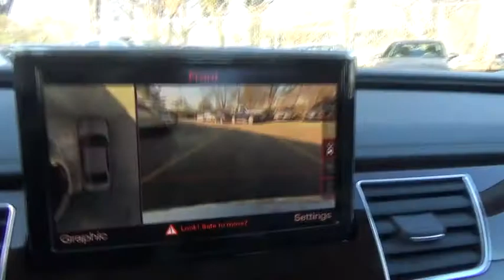2015 Audi A8 L Walk-around used, Long Island, Huntington, East Northport, Plainview, NY AU7292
2015 Audi A8 L Walk-Around
2015 Audi A8 L 3.0T - Stock#: AU7292 - VIN#: WAU3GAFD0FN025238

363 E. Jericho Turnpike

Well Equipped Long Wheel Base. Orig MSRP $93,050. ONE OWNER - CLEAN CARFAX, INCLUDES BALANCE OF FACTORY WARRANTY, RECENT AUDI OF HUNTINGTON TRADE, and NO FEES EVER at AUDI of HUNTINGTON. Cold Weather Package (Heated 4-Spoke Steering Wheel w/Shift Paddles, Heated Rear Seats, and Rear Seat Pass-Through), Luxury Package (Alcantara Headliner, Dual Pane Acoustic & Break-Resistant Glass, and Valcona Leather Seat Upholstery), 22-Way Multi-Contour Comfort Seat, Audi Head-Up Display, Audi Side Assist w/Pre Sense Rear, Night Vision Assistant, Premium Package, and Topview Camera System (Front, Rear & Side Views). Thank you for considering one of our fine pre-owned automobiles. All of our pre-owned vehicles have been hand selected and pass an efficient 300 multi-point inspection. If it doesn't pass, it will not be offered for sale. Buy with confidence at Audi of Huntington; home of the Value-Price Guarantee. We strive to provide excellence during every part of your experience, as our goal is to build long-lasting, meaningful relationships with every client across Long Island.